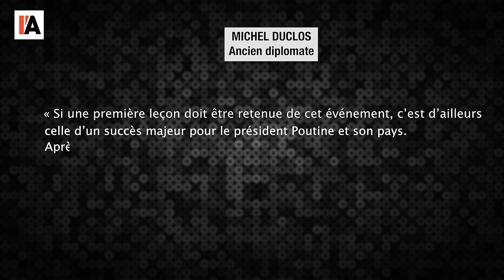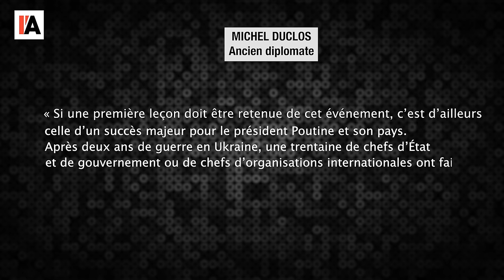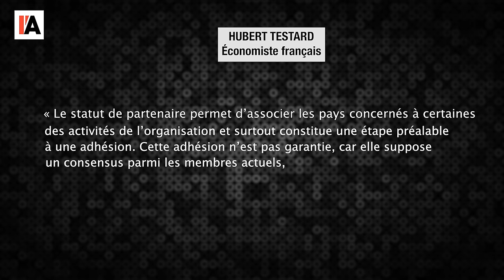BRICS : résultats du sommet de Kazan - Le Monde vu d'en Bas - n°155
Pour aller plus loin :
- Hubert Testart, Les BRICS, l’Asie et l’enjeu du dollars, « Presse toi à gauche » du 5 novembre 2024, consultable sur le
- Jean Michel Bezat, Pétrole : « En Arabie Saoudite, fini les restrictions de production décidée fin 2022 par l’OPEP, Le Monde du 30 septembre 2024, consultable sur le